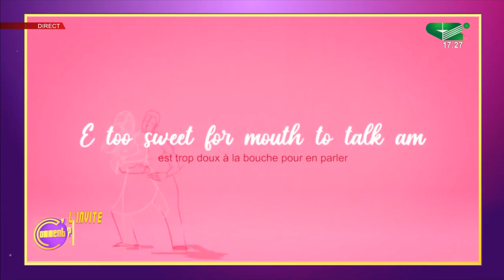Sandrine: " La première fois Adah ne m'a pas calculée ..."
Sandrine: "  La première fois adah ne m'a pas calculé ..." ( C'comment du Mercredi 28/09/2022)